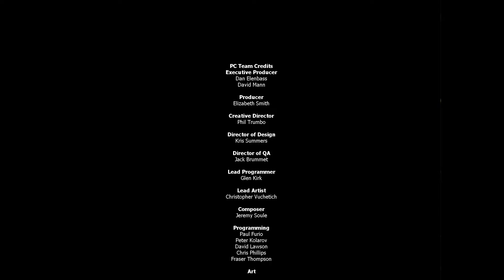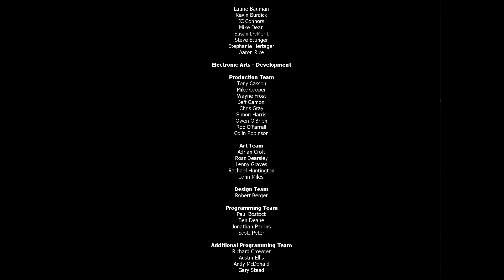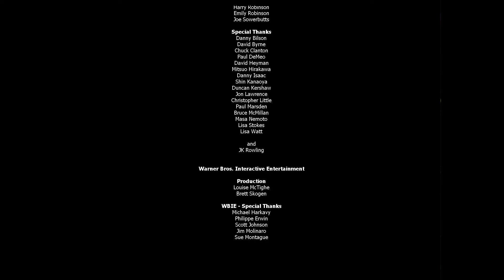Voldemort [Finale] | Harry Potter and the Philosopher's Stone (PC) #9 | Playthrough | No Commentary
Harry Potter and the Philosopher's Stone (PC) is a fantasy adventure game based on the first part of the book of the same title by J.K. Rowling. The game, however, was developed by KnowWonder and published by Electronic Arts in 2001.
In the game, we play the role of eleven-year-old Harry Potter, who, after the death of his parents, lived with his uncle and aunt of the Dursleys, who were not too fond of him. Once upon a time, he receives a letter that informs him that he has been accepted to Hogwarts School of Magic and Wizardry. Harry, thanks to the help of Hagrid, who helped him deliver the letter and pull it from the Dursleys, takes the young wizard to Diagon Alley to help him buy all the things he needs to study at Hogwarts. In addition, they go to Gringott's Bank, where Hagrid is tasked with picking up a small package from crypt 713, telling Harry that it will be much safer at Hogwarts. While shopping with Hagrid, Harry notices that everyone knows him. Hagrid explains to him that there was once an evil wizard named Voldemort who did a great many evil things, killing Harry's parents when he was a year old. However, when he tried to kill Harry his spell bounced off the boy hitting Voldemort seriously injuring him. Harry was left with only a scar on his forehead in the shape of a lightning bolt after this incident.
The boy eventually reaches Hogwarts where he meets his new friends Ron and Hermione. Many adventures await them at Hogwarts, as well as a mysterious riddle to solve regarding the Philosopher's Stone.

During the gameplay, the game gives us many interesting things to do. It will allow us to meet interesting characters and visit many wonderful locations. In addition, we will come to learn new spells, acquire collector cards of famous wizards or beans of all Bertie Bott's flavors.